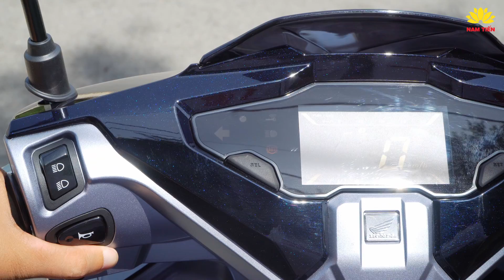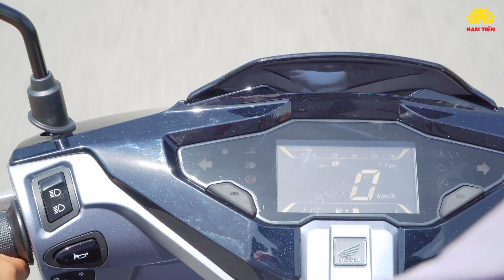LẤY THÂN MÌNH THẮNG THỬ AB - TEST THẮNG ABS HONDA AIR BALDE 160 | Xe Máy Nam Tiến Hóc Môn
Để lại 𝐒𝐨̂́ đ𝐢𝐞̣̂𝐧 𝐭𝐡𝐨𝐚̣𝐢 để được tư vấn miễn phí!
Welcome!!
Xe Máy Nam Tiến 5 : 358 Tô Ký, Ấp Mới 1, Tân Xuân, Hóc Môn , Thành Phố Hồ Chí Minh.